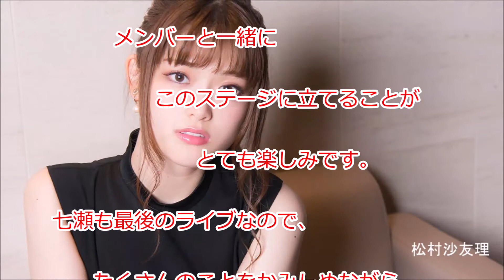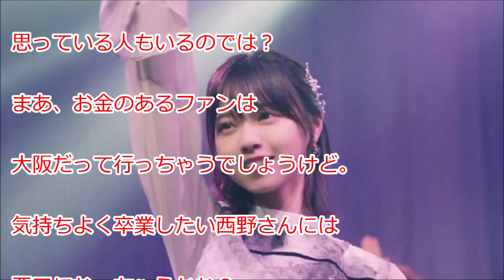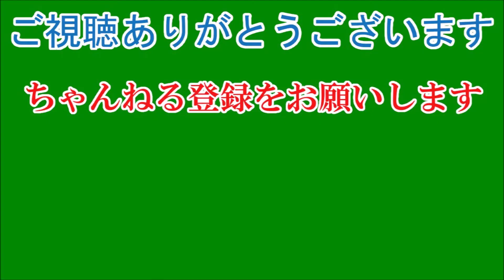西野七瀬が地元で卒業ライブ 来年２月京セラＤ大阪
乃木坂46西野七瀬（24）の卒業コンサートが、来年2月に地元の京セラドーム大阪で開催されることが22日、分かった。デビュー7周年を祝う「7th　YEAR　BIRTHDAY　LIVE」が2月21日から4日間同所で行われ、最終日の同24日公演が西野の卒業コンサートとなる。「いつかここでライブができるように頑張ろう！　と思っていた場所で最後にライブができること、すごくうれしいです」と喜んだ。